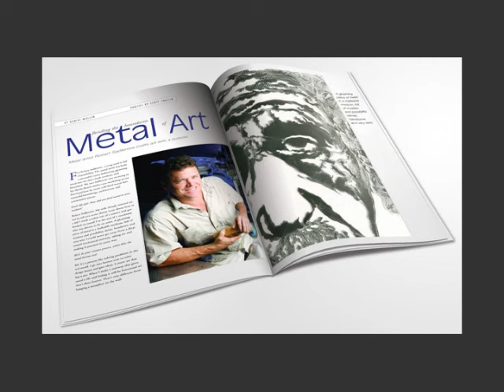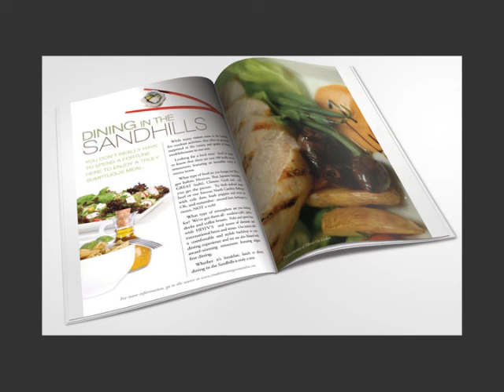Raleigh Editorial Design